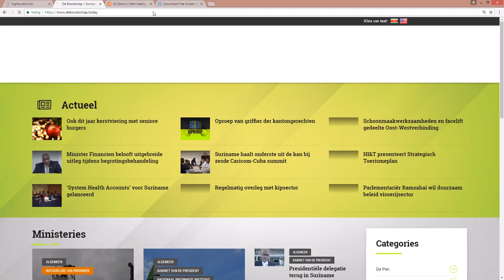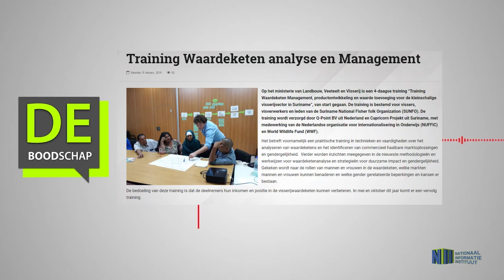Training Waardeketen analyse en Management